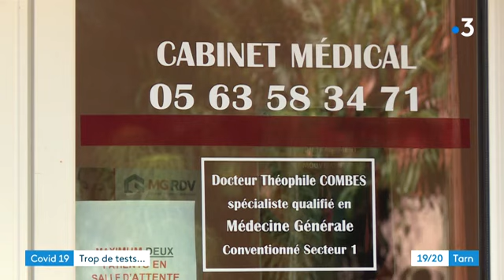Trop de tests Covid : médecins et laboratoires appellent au civisme dans le Tarn